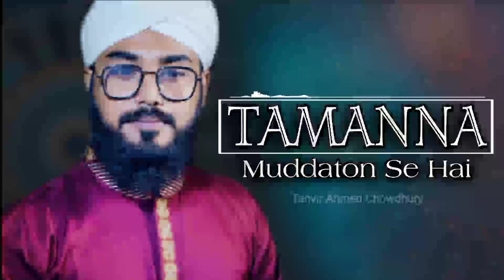New Heart Touching Naat 2021 - Tamanna Muddaton Se Hai - Jamaal-e-Mustafa dekhoon - Sobujkuri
Tamanna Muddaton Se Hai
Singer : Tanvir Ahmed Chowdhury
backing vocal : Nayem Ahmed

Tamanna muddaton se hai Jamaal-e-Mustafa dekhoon

'This is longtime desire - to sight the beauty of Mustafa

Imam-ul-Ambiya dekhoon, Habeeb-e-Kibriya dekhoon

Want to see the leader of messengers, beloved of God

Woh jinke dam qadam se subah ne bhi roshni payee

He because of whom even the morning got its lustre

Tamanna qalb-e-muztar ki woh durr-e-bebaha dekhoon

My troubled heart wants to view that precious pearl

Qadam bahir Madine se tasawwur mein Madina hai

Steps are outside Madinah but the heart -- firmly there

Ilahi, ya Ilahi azmaton ki intiha dekhoon

Lord, O my Lord, I want to see the limits of grandeur

Woh mabda khalq-e-'alam ka durood unpar salaam unpar

He the first of creations, peace and blessings upon him

Mere Maula ye mauqa de ke Khatm-ul-Ambiya dekhoon

O Lord give me an opportunity, I want to see the last Prophet